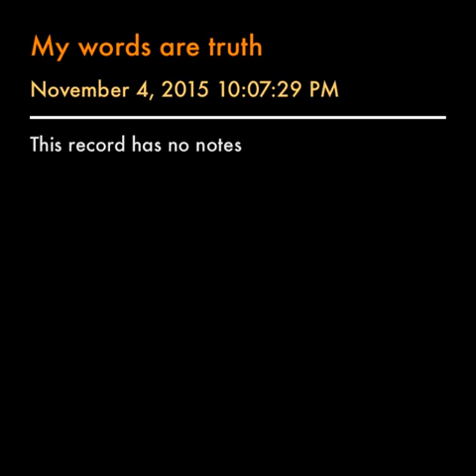Spector Kozovyy Filenko - My words are truth